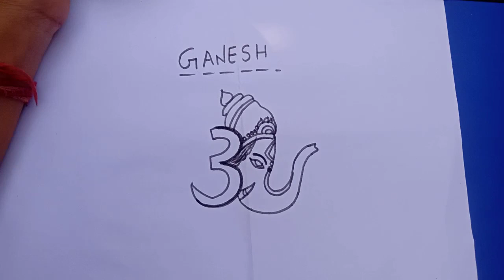How To Draw Ganesh From Number 3 | Ganesha Drawing Step By Step Easy | Ganpati Drawing Tutorial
Learn to draw ganesha easy.